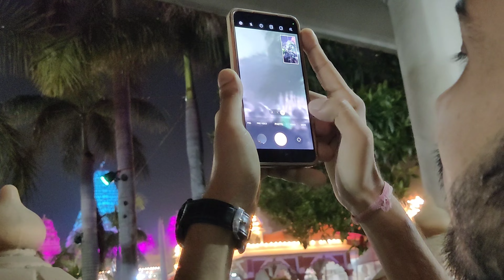छतरपुर मंदिर || अंदर से कैसा है 🤔😕devotional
छतरपुर मंदिर में ऐसा भी है 🤔😕devotional

छतरपुर,छतरपुर मंदिर,छतरपुर के लोकगीत,छतरपुर मध्य प्रदेश,छतरपुर जिला का न्युज,छतरपुर में दीवार गिरी,छतरपुर कॉलेज में दिवार गिरी,मध्यप्रदेश के छतरपुर में हादसा,छतर‍पुर जिले में अजूबा,छतरपुर का सबसे पुराना हनुमान मंदिर,भोजपुरी,अलीपुरा थाना,उत्तर प्रदेश,उत्तर प्रदेश न्यूज़,खतरनाक,उत्तर प्रदेश चुनाव 2022,150 साल से ज्यादा पुराना पेड़,हम है नार पराई प्यारे,धाम तीसरा खजुराहो में,खतरनाक लोकगीत मुकाबला,बेहतरीन बुंदेलखंडी सॉन्ग,bageshwar baba in mumbai

भक्ति,भक्ति गीत,भक्ति में शक्ति मूवी,सत्यवती की भक्ति,भोजपुरी भक्ति गाना,दारा सिंह की भक्ति मूवी,तेरे भक्ति में मेरा मन डोले,माई भक्तो की लाज रखियो,इस छोटी सी बच्ची की भक्ति का भाव देख कर आप हैरान रह जाएँगे,मीनू शास्त्री,शास्त्री मीनू गायक,नवरात्रि स्पॆशल गीत,navratri bhakti song 2023,mata bhajan,durga maa bollywood songs,नवरात्रि स्पेशल भजन देवी माँ के भजन,नवरात्रि स्पॆशल गीत | navratri bhakti song 2023 | mata bhajan | durga maa songs | gulshan kumar